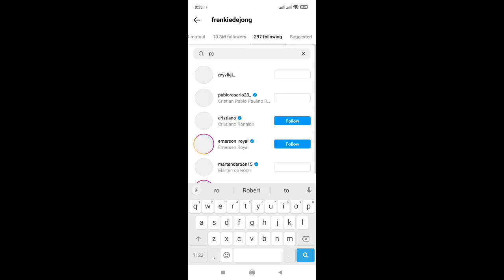🔥 GLORY!! Frenkie De Jong follows Man United players after agreeing to personal terms join Ten Hag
Welcome once again to the headquarters fellow Red Devils and football fans across the world
Interesting update on Frenkie and his possible United move. We now know, the Dutchman has now heeded to unite with Ten Hag at the headquarters, pending club agreement on his asking fee; here we also explored his social media activity and of course it also part of the connection the player creates with his future teammates. Upon quick scan, De Jong has already followed a couple of the Manchester United stars : the likes of Amad Diallo, his countryman Donny Van De Beek , Cristiano Ronaldo and others as well. He may even follow more once the club agreement is struck. It’s a positive signal when players begin this especially while they are in the market. Barcelona are yet to agree to our proposal, but for personal terms, the midfielder has no issues with it at all.
Gareth Southgate
Cristiano Ronaldo,Solskjaer
Erik Ten Hag, Ten Hag interview, Erik Ten Hag Tactics, Erik Ten Hag man united, ten hag man united interview English